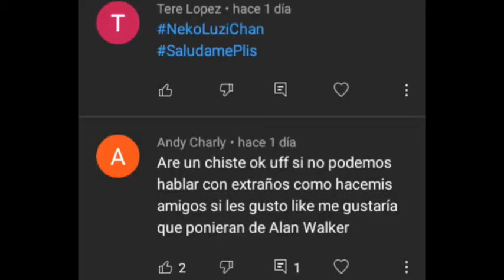[°shaky y Randy°] {especial de San Valentín} 💝 leer la descripción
hola lobit@s q tal

hoy felicidades alos enamorados

en su día especial

desde ahora mandaré saludos en todos mis videos  así que comenten

Los amo

respecto alos pollito q sale en la foto

recién a nacio ace 1 hora ⏰  comenten  pa ponerle nombre jeje

bay amores ❤😘